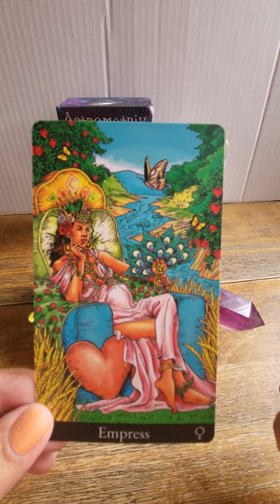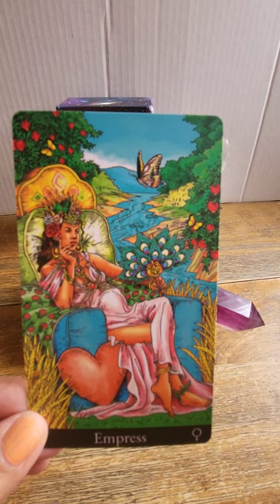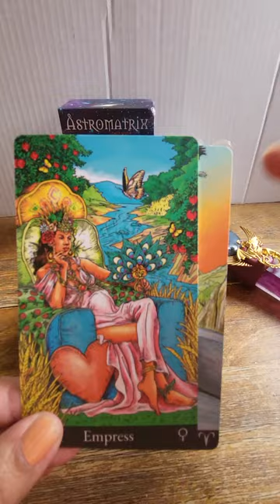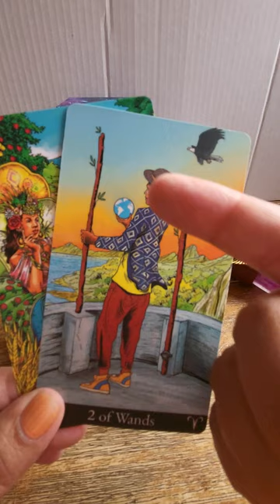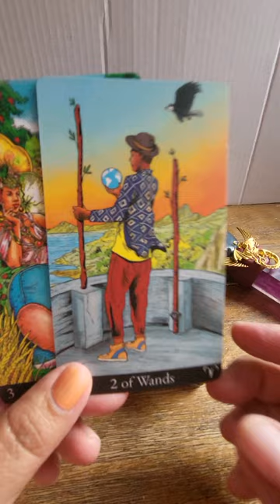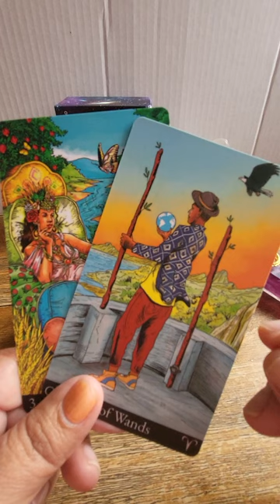❤️Universe Reminds You To Take A Leap Of Faith & Embrace The New Journey ✨️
The universe reminds us that we are not alone.Take a leap of falign yourself with your higher self.And know that you are supported in this new endeavor path direction and journey.